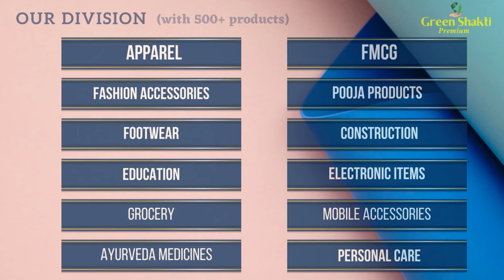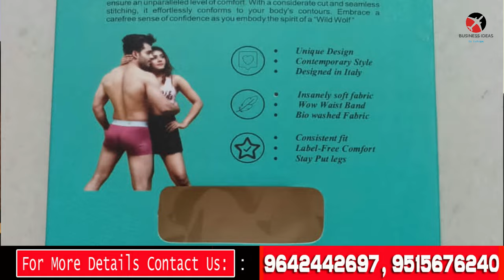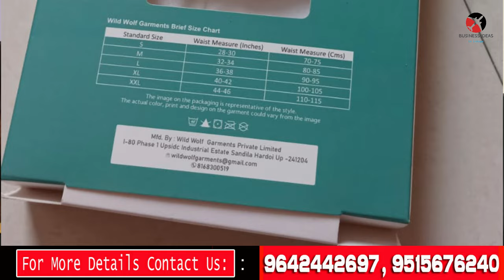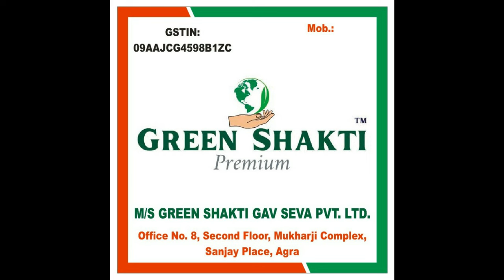బిజినెస్ ! Small business ideas! New business idea's! business ideas ! Low Investment Business Idea